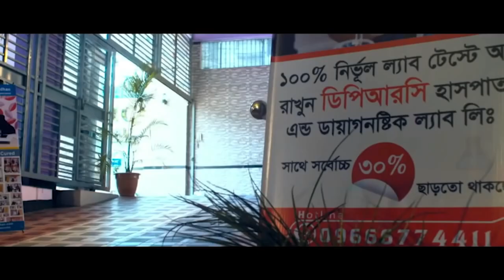পায়ের তলার হাড় বেড়ে যাওয়া / স্পার হলে চিকিৎসা কি? Calcaneal Spur | Heel Spur | Dr Shafiullah Prodhan